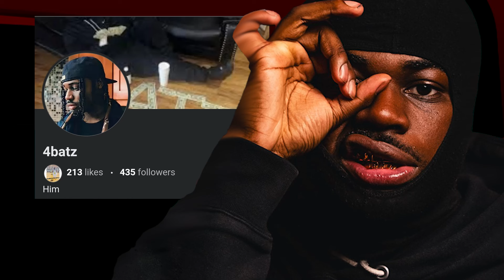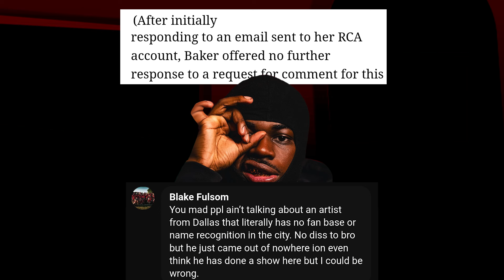4Batz is the Most Viral Unknown Rapper in Dallas and has caused problems with Drake and Kanye West!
All I can tell you is he is they say hes from Highland Hills in Dallas, TX.  They limited my shit and copyright,  so I had to switch it up. What! watch it again!